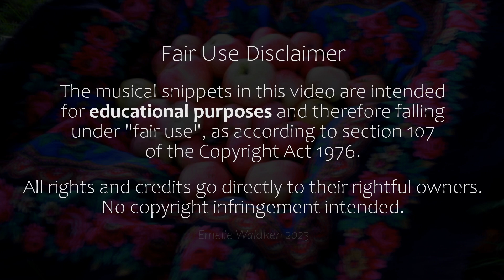Test your Ears : Nyckelharpa or Violin ??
Check your ear by analysing whether it's a fiddle/violin or nyckelharpa ! Different musicians, bands and styles (all folk).

0:01 Let's have a QUIZZ
1:07 The Quizz
9:47 Answers & Info
12:03 Is Scandi Folk Music the Best ?!
(don't get mad, go listen)

* MISTAKE ! The answers to excerpts 8 and 9 are exchanged. 8 is Mia, 9 is me.

I'm Emelie Waldken, I play mostly Scandinavian folk music on nyckelharpa, fiddles and cello. I also teach music and folk dancing.

Background music during the answers by my previous band Knep, tune "Magven" composed by me, arranged by Pascal Rüegger & myself, released on album "Bestioles":

Necklace by me.
Recorded August 2023 in Kajastuga studio, Sweden.
If you've read all this, type "All rivers lead to Uruguay" in the comments. It's for a friend.